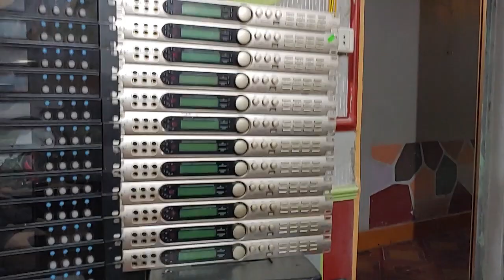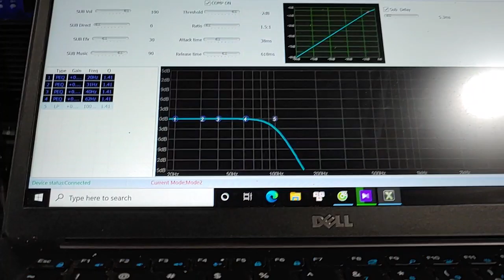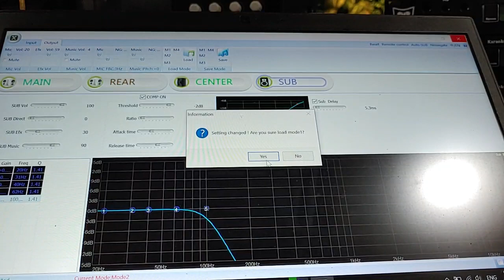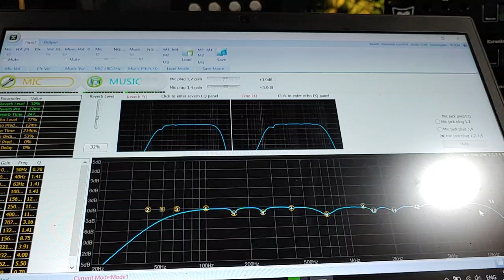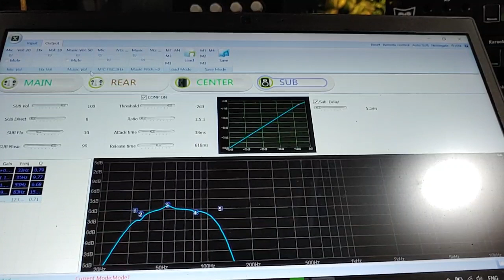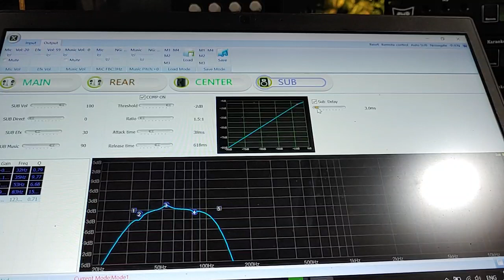Chia Sẻ Phương Pháp Căn Chỉnh Cổng SUB Vang Số Siso T3